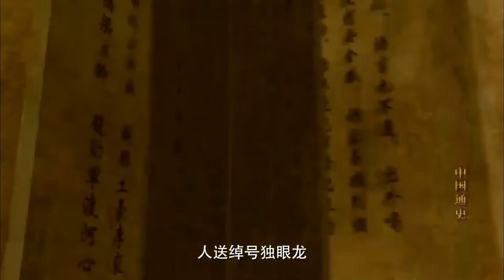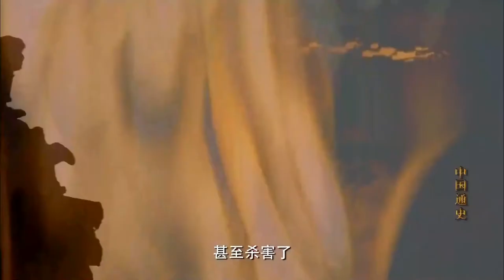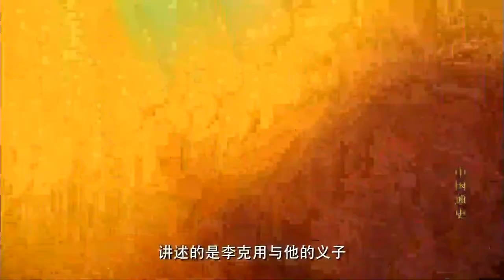中国通史第52集 （1）朱温灭唐，与李克用争夺天下